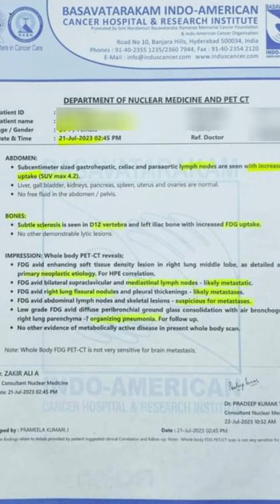I will kill cancer with my vision/Dr.Sandeep Tula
The claim that the Vrk diet can cure cancer is not supported by scientific evidence. Relying on unproven treatments can be dangerous, and it's essential to prioritize evidence-based approaches for cancer care, such as those recommended by medical professionals. Misleading claims about miracle cures can give false hope and potentially harm individuals seeking effective and proven treatments. Always consult with qualified healthcare professionals for accurate information and guidance on cancer management